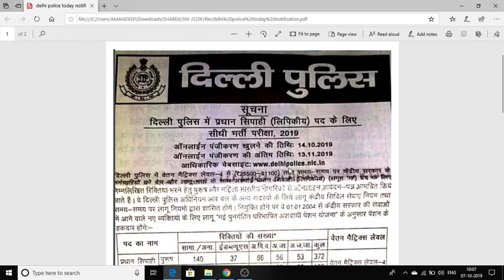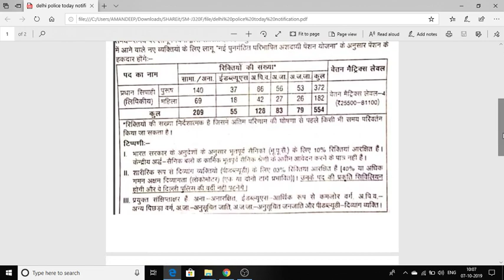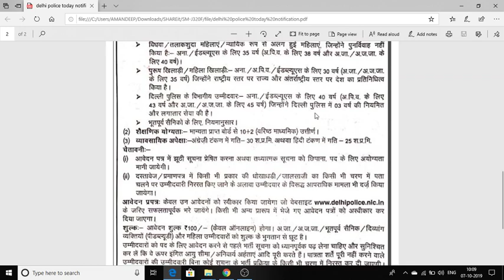[Delhi Police Jobs-2019]ਦਿਲੀ ਪੁਲਿਸ ਜੌਬ ਪੋਸਟ Apply Online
hello dost this video for delhipolice jobs

dosto yeh job vacancise all indian candidate k liye hai

male and female also applyonline for this job

ਹੈਲੋ ਇਸ ਵੀਡੀਓ ਨੂੰ # ਡੈਲਿਹਪੋਲਿਸ ਨੌਕਰੀਆਂ ਲਈdosto yh ਨੌਕਰੀ ਸਾਰੇ ਭਾਰਤੀ ਉਮੀਦਵਾਰ k ਖਿਆਲੀ ਹੈਮਰਦ ਅਤੇ ਰਤ ਵੀ ਇਸ ਨੌਕਰੀ ਲਈ # ਐਪਲੀਅਨਲਾਈਨ